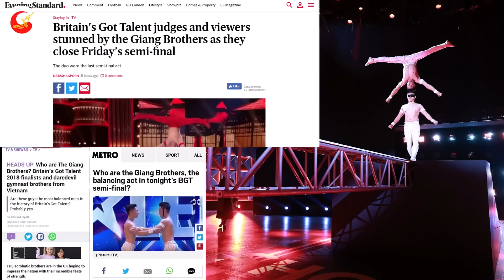Thế Giới Ngỡ Ngàng Với kỷ lục thế giới mới đầy ngoạn mục ở Italy do người Việt Nam lập nên.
❂ Các Bạn Đang Xem Video: Thế Giới Ngỡ Ngàng Với  kỷ lục thế giới mới đầy ngoạn mục ở Italy do người Việt Nam lập nên.
Chào mừng các bạn đã quay trở lại với Tri Thức Việt!
Các bạn thân mến, Lần đầu tiên trong lịch sử, Việt Nam có thí sinh lọt vào chung kết chương trình Britain's Got Talent - Tìm kiếm tài năng đang diễn ra ở Anh. Ngay sau đó, Quốc Cơ - Quốc Nghiệp được các báo nổi tiếng tại Anh như The Sun, Mirror, Metro, Evening Standard... hết lời khen ngợi.
Một khán giả cho biết: "Giang Brothers, ôi Chúa ơi, không thể tin được. Đây là màn trình diễn duy nhất trong bán kết năm nay khiến tôi nhảy ra khỏi ghế. Những gì họ làm thật kỳ diệu. Hãy tiến thẳng vào chung kết".
Và hôm nay, họ lại làm nên một kỳ tích mới vào lúc 13h50 ngày 3/2 (giờ địa phương) tại thành phố Milan, dưới thời tiết khoảng 6 độ C, có hai người Việt Nam đã chính thức xác lập kỷ lục thế giới mới trong trong 1 phút 55 giây, ghi danh Việt Nam Kỷ lục Guinness Thế giới thêm một kỳ tích mới. Vâng đó chính là hai anh em Quốc Cơ (Sinh năm 1984) và Quốc Nghiệp (sinh năm 1989) là cặp nghệ sĩ xiếc nổi tiếng của Việt Nam. Họ từng lập nhiều kỷ lục Guinness và nhận danh hiệu Nghệ sĩ Ưu tú khi còn rất trẻ (Quốc Cơ năm 28 tuổi, Quốc Nghiệp năm 26 tuổi). Tháng 8/2021, đôi nghệ sĩ được đề xuất danh hiệu Nghệ sĩ Nhân dân.
Vậy họ đã làm gì để xác lập kỷ lục thế giới mang danh tiếng về cho con người Việt Nam, chúng ta cùng xem nhé.